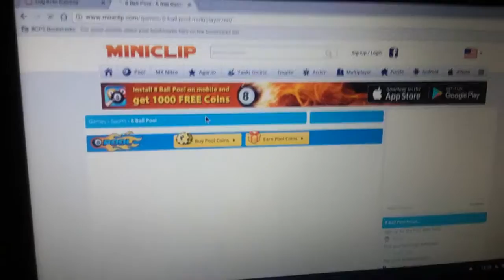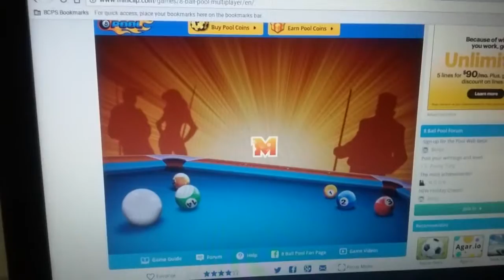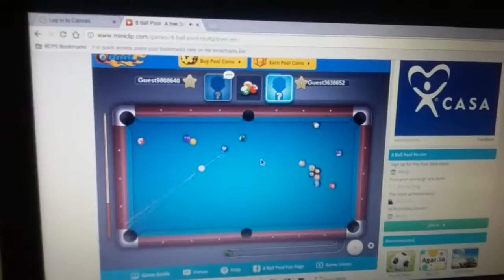How to play 8 ball pool online nd on Chromebook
It is a little bit the same way like on the phone so good luck to all